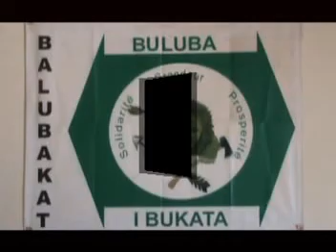KAMALE AVEC SON GROUPE LES TRIOTS TUIBALANGA CHANTE BULUBA IBUKATA